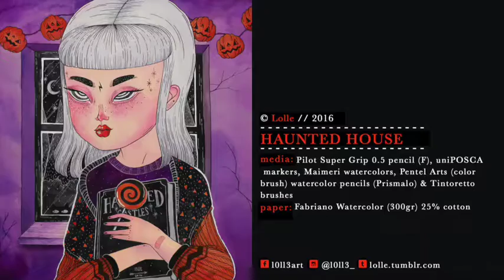HAUNTED HOUSE // s p e e d p a i n t i n g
HAUNTED ☽ HOUSE / ©Lolle (2016)
ϟ MEDIA : Pilot Super Grip 0.5 pencil (F), uniPOSCA markers, Maimeri watercolors, Pentel Arts (color brush) watercolor pencils (Prismalo) & Tintoretto brushes
⋆ paper: Fabriano Watercolor (300gr) 25% cotton
ϟ TAKEN WITH: iPad Air ϟ edited with iMovie
3 Categories
Time LapseCameras & TechniquesArts & Design
Leave the first comment:

Click here to add a new comment

See all video stats
Only visible to you
More from Arts & Design
Autoplay on

from Lolle

Fragments by Random International (2016)
from Random International

MYKKI BLANCO - “I WANT A DYKE FOR PRESIDENT” / DAZED AND CONFUSED
from Adinah Dancyger

Violet Sands — No Matter What
from Dress Code